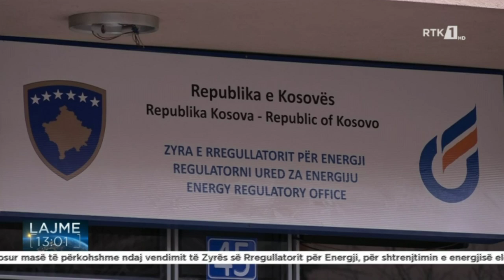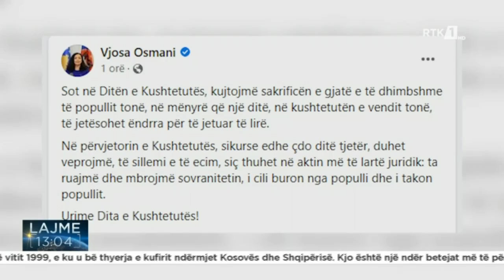RTK3 LAJME 13:00 09.04.2022